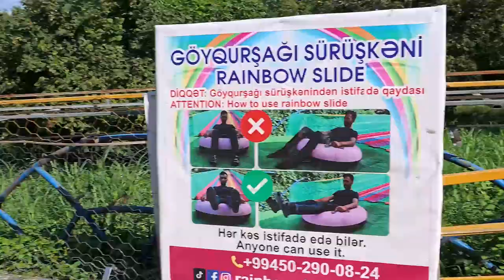Nohur Lake Gabala the most famous tourist spot in Gabala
We explore the breathtaking Nohur Lake in Gabala, Azerbaijan, hot tourist spot surrounded by stunning mountain views! We take you along for some fun activities like boating on the serene lake and horseback riding through scenic trails.